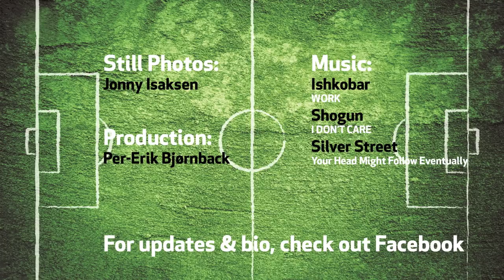Kamil Olsztyński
Clips from Kamil Olsztyński last season.